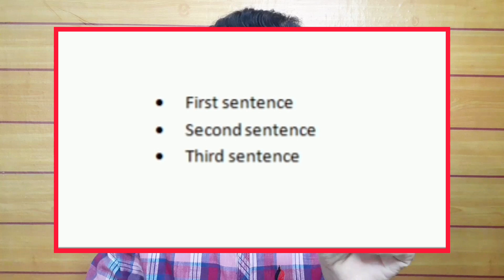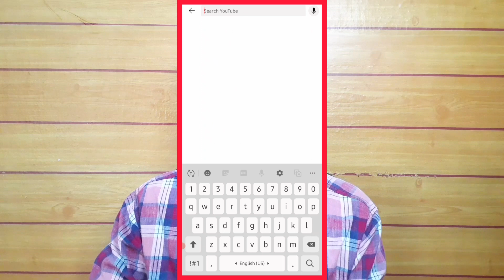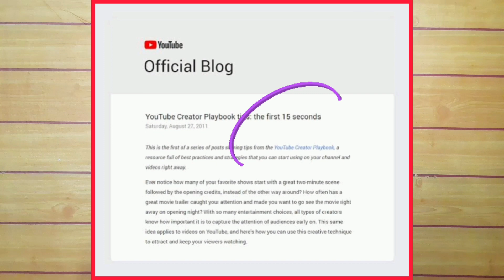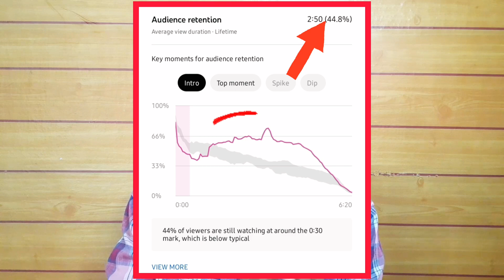Script for YouTube Videos 2022 | In Telugu | 4000 Hours Fast 🔥🔥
Wassup Guys..

In this video I'm going to Share How to Write Script  for YouTube videos in 2022 in Telugu..Also Explained the process to increase the 4000 Hours Watch time by writing YouTube script for videos..

Topics COVERED :)

how to write script for youtube videos
how to write a script for youtube video
how to write script for youtube video
youtube script writing
youtube script writing tips
how to make a youtube script
how to write a video script
how to write a youtube script
how to write a script for a youtube video